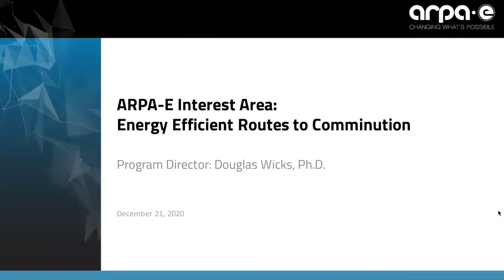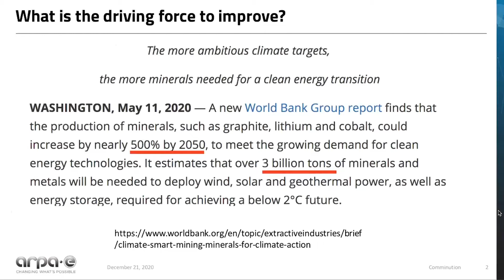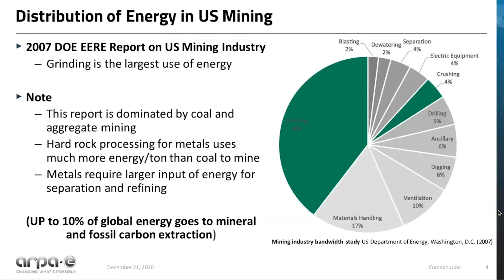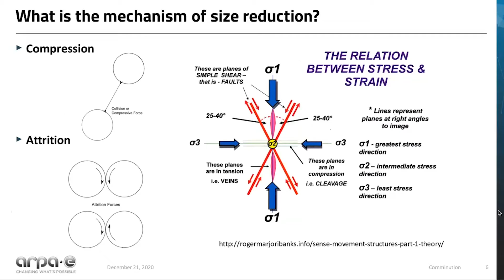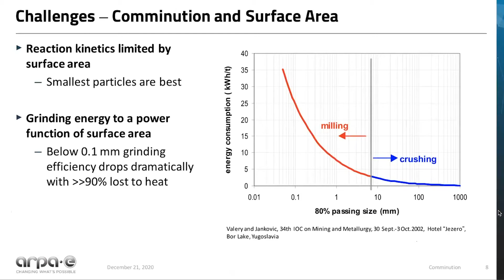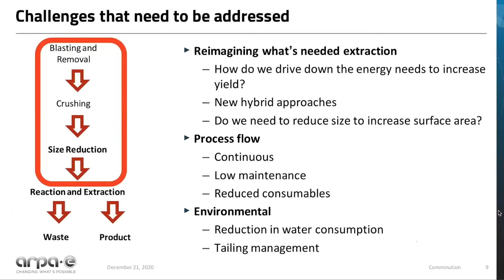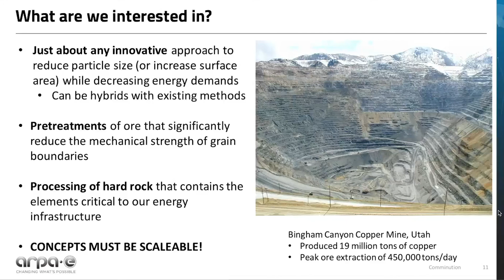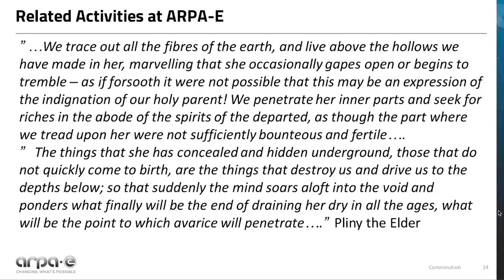OPEN 2021: ARPA-E's Dr. Doug Wicks Discusses Comminution of Mineral Ores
In this video, ARPA-E Program Director Dr. Doug Wicks discusses energy efficient pathways to comminution of mineral ores in advance of a potential open funding opportunity announcement in 2021. Since ARPA-E opened in 2009, approximately every three years it has put out an open funding announcement - in order to investigate ideas in areas that are outside of what it funded in the past.